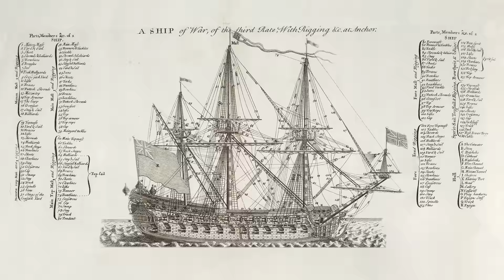The Poor Sailor's Feast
The occupation of a sailor in the 18th century was incredibly difficult. Working conditions were very difficult and extremely dangerous. Food was often times scarce, sometimes even fresh seemed impossible to find. What would a feast look like for a sailor?